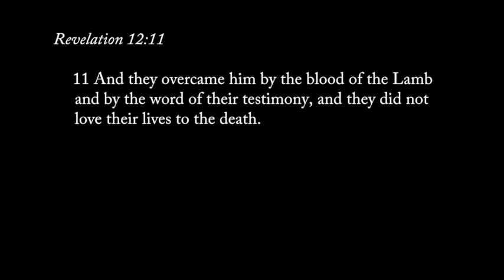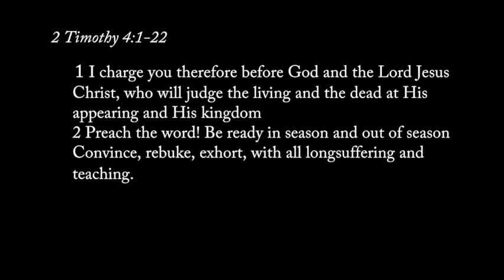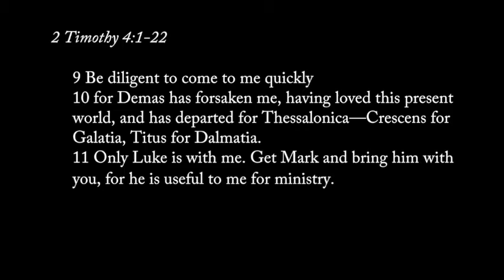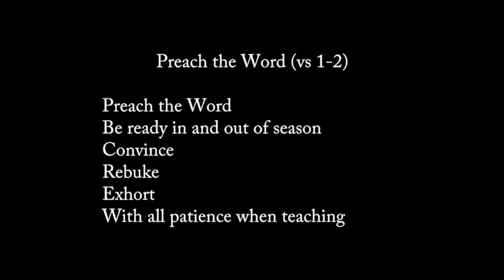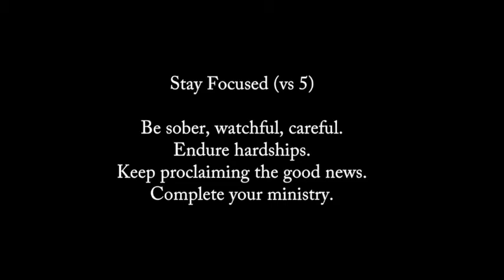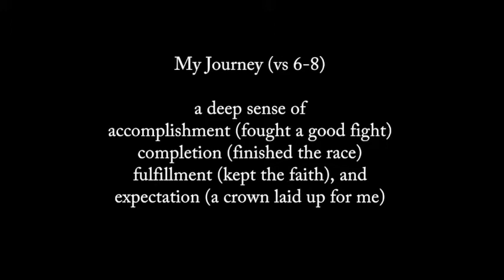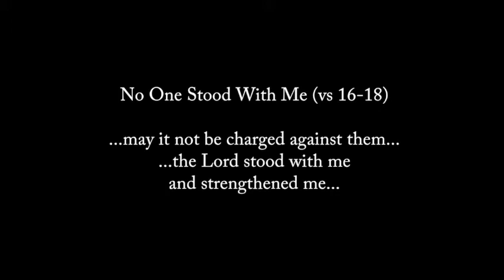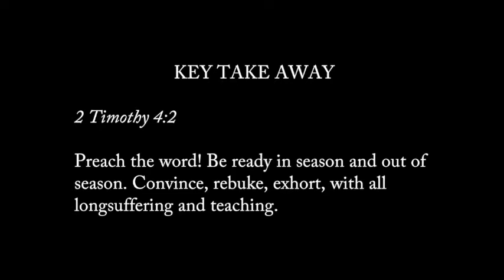2 Timothy Chapter 4 : Preach The Word In And Out Of Season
The apostle Paul warned about a time when people will drift away from sound teaching of the Word and listen to preachers of fables and things that people want to hear. The antidote to such a drift is for faithful ministers who will preach the word, in and out of season.